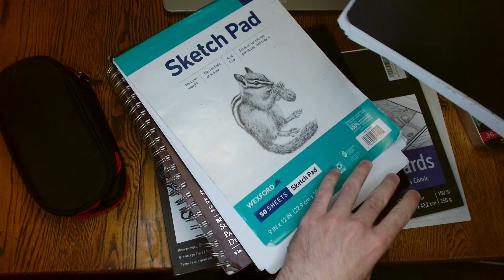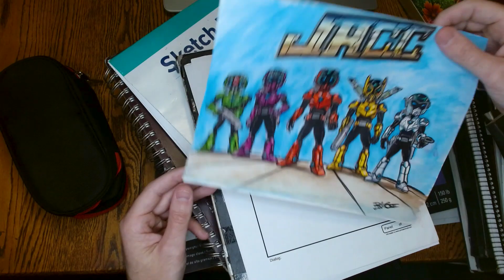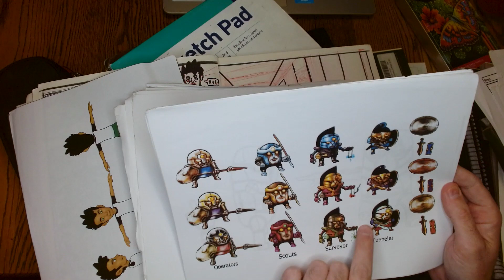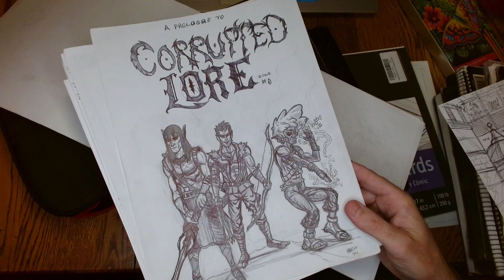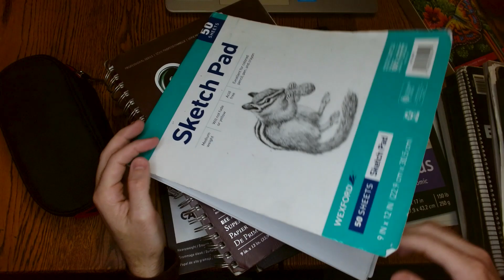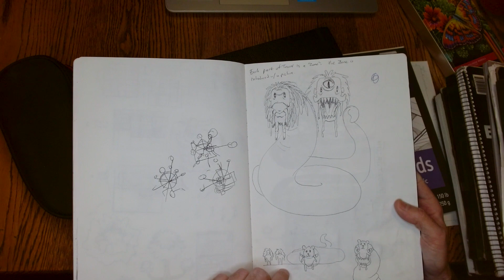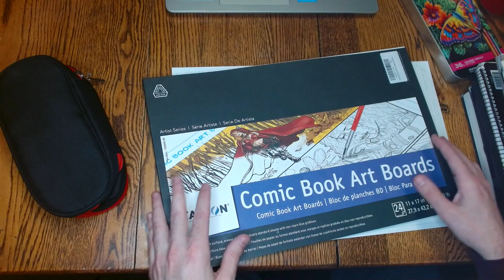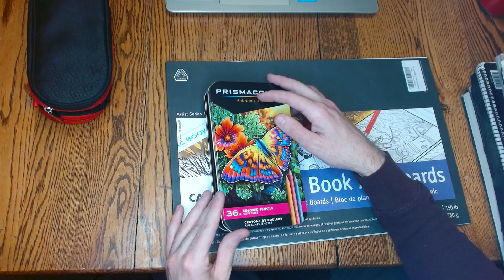Unlock Your Creativity: How to Start Drawing [Video 1 Sketchbook Review & Supplies]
[Intro]
Welcome to the ultimate drawing experience guided by the master himself, Brant Rotramel! In this episode, discover invaluable insights on how to start drawing, characters, and creating worlds. Brant Rotramel shares his secrets, making this a must-watch for any aspiring artist. Dive into the world of creativity now!

In this video I introduce myself for this new series and give you a bit of my background. Then I go through some of my sketchbooks over the years and give some insight into drawing and the journey and how everyone's drawing journey is different. Being an artist is more than just making pictures and designing art. It's a way you think and analyze the world. That might also include, writing, music, sculpting, puppetry, crafts, creative writing etc. It might take you 2-3 years to get good enough to make what you want. It could also take you 20 years to create that "Special Thing." Never compare your journey as an Artist to someone else. We all create differently and all of our sketchbooks are different depending on our life experiences.

[Chapter Break Down]
After a bit of sketchbook review (30 minutes) I briefly introduce my pencil bag, pens, pencils, erasers, my choice Canson comic board paper, my current sketch book,  and favorite colored pencils.

You will need for this series if you are going to follow along and learn how I draw and create characters and worlds.

[What’s Next?]
I will go into more detail with each tool in subsequent videos as they are used to do the drawing demos.

These videos are for anyone who is interested in cartooning, animation and the art that goes into character design and cartooning. I am a cartoon Illustrator. I specialize in storyboards and cartoon characters.

[If you like these, you’ll like my videos]
If you like Video Games and comic books and cartoons, then stick around. I love all those things too and I grew up with a healthy does of them. Super Greek Mythos, The Hero with 1000 Faces, Super Mario Bros 3, Teenage Mutant Ninja Turtles, Disney Movies, Comic Books, Mega Man, X-men, Dragon Ball, Earth Bound, Chrono Trigger, Batman, Mickey Mouse, Kirby, Donkey Kong, Mario Kart, Final Fantasy, Sonic the Hedgehog...if you're into any of that pull up and chair and join me.